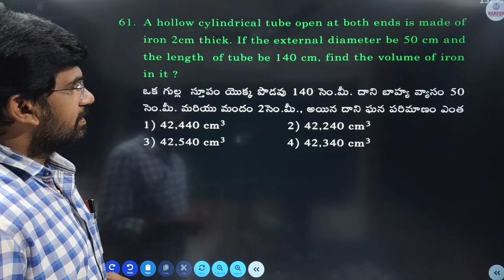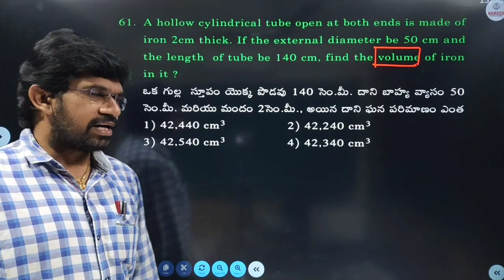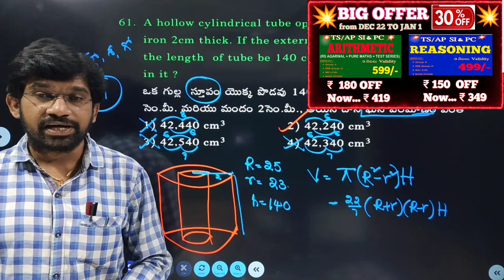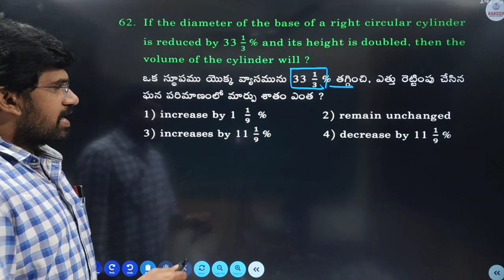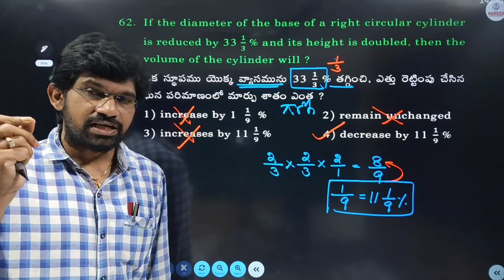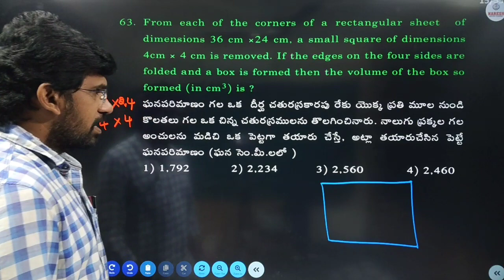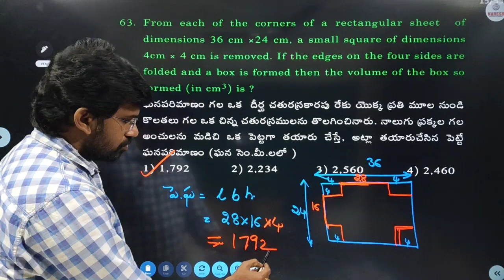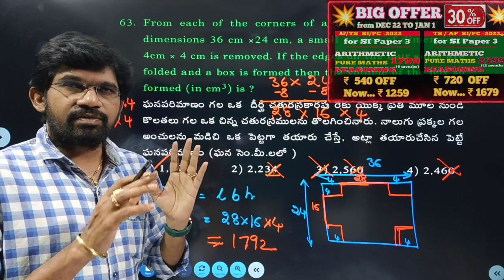క్షేత్ర గణితం:: NO FEAR..JUST FOLLOW.. NARESH SIR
ARITHMETIC & REASONING COMPLETE CLASSES BY NARESH SIR ONLY